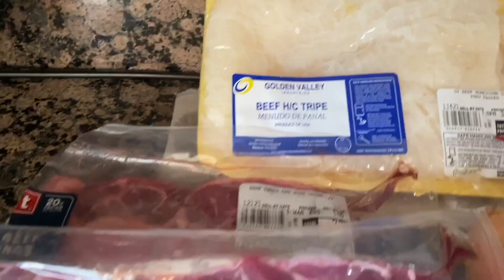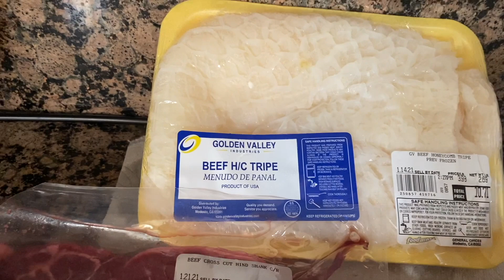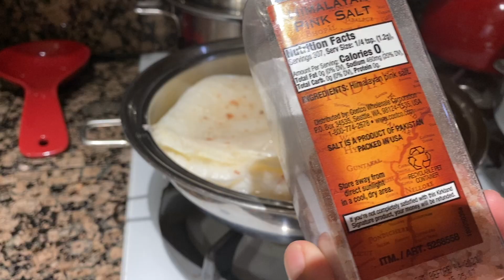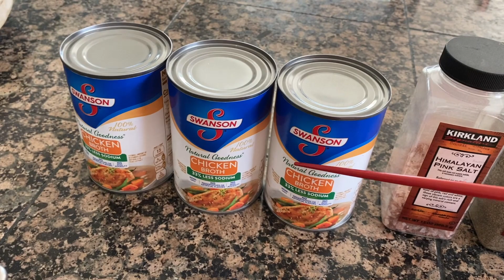BULALUGAW / BEEF PORRIDGE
BULALUGAW is a Filipino Porridge with glutinous rice cooked with a beef stock made by slowly simmering beef bones, tripe and shanks.Basically this is a combination of two Filipino dishes BULALO SOUP & LUGAW. This dish is perfect for rainy days  or cold weather.